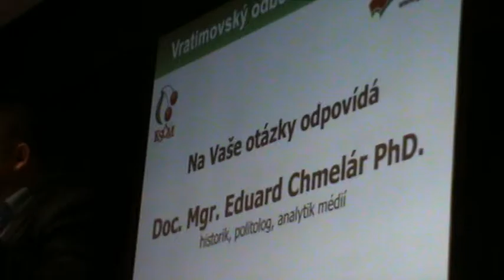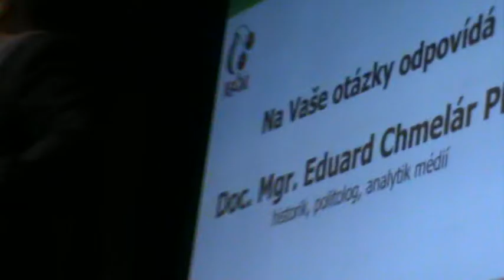Vratimovský seminář 2015 - Eduard Chmelár - 7/17